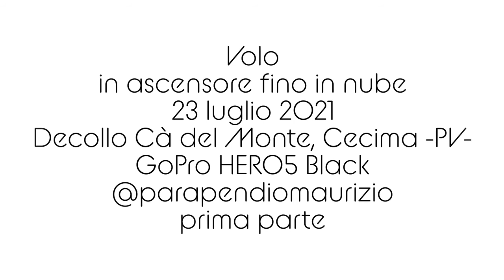2021 07 23 Cà del Monte Volo in ascensore fino in nube 1^parte